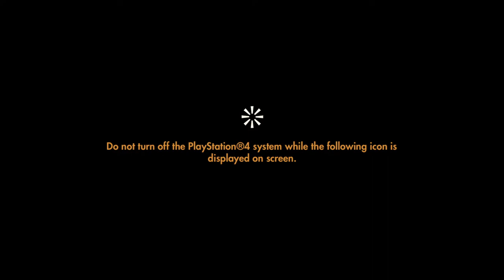Grim Fandango Remastered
GRIM FANDANGO